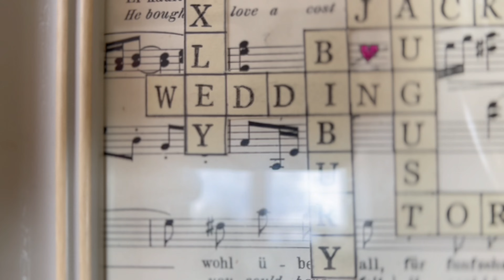Jack and Toris Wedding - Mr & Mrs Merrylees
The marriage of jack and Tori held in Bibury.

What a spectacular day in the small town of Bibury with Foxley the dog as the ring bearer stealing the day before heading to the wonderful converted barn for some wonder speeches and dancing.